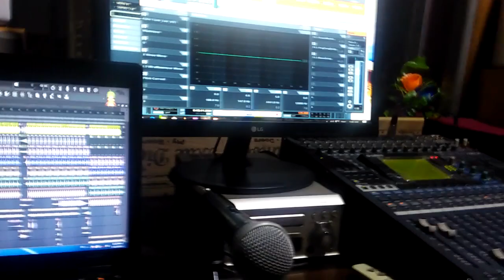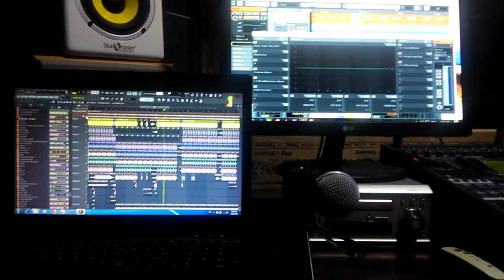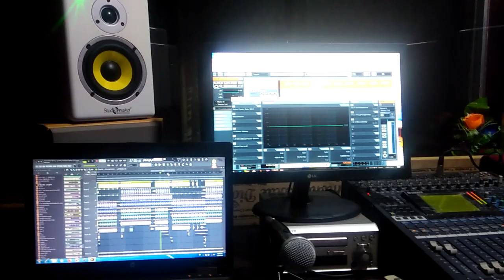राजस्थानी भजन Track mixing,,, ,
सिंगर Shree dev studio newai